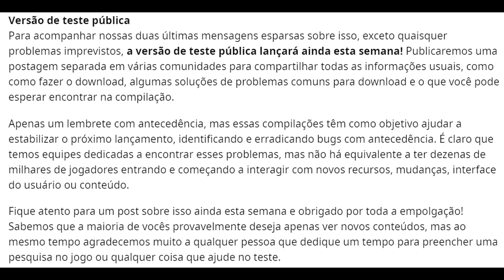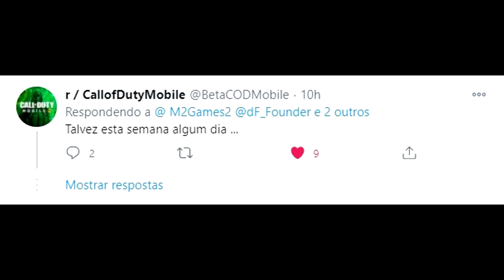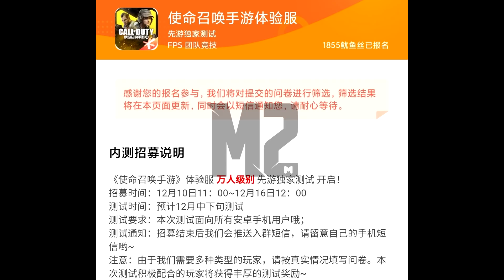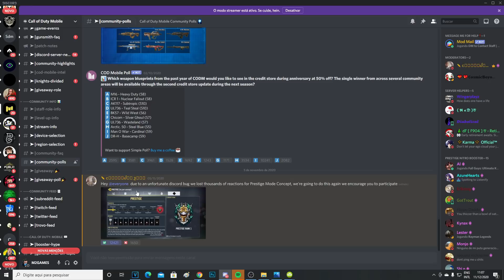INFORMAÇÕES SOBRE O SERVIDOR DE TESTE E SISTEMA DE PRESTÍGIO NO CALL OF DUTY MOBILE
LINK DO DISCORD CALL OF DUTY MOBILE